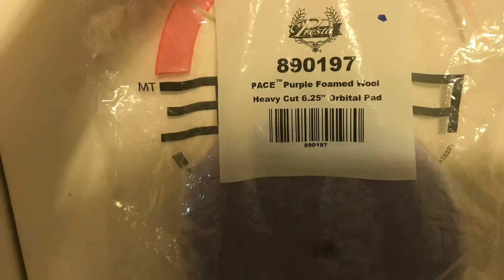How to remove scratches from a car 😀